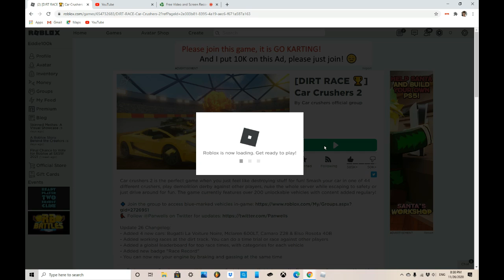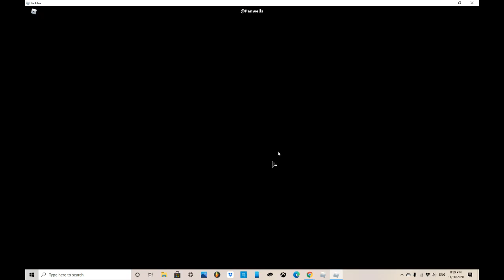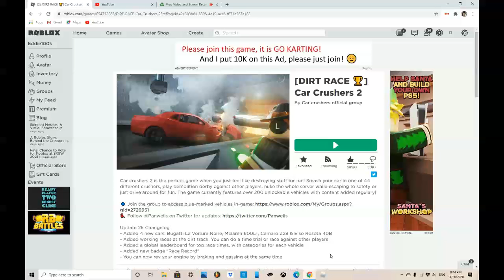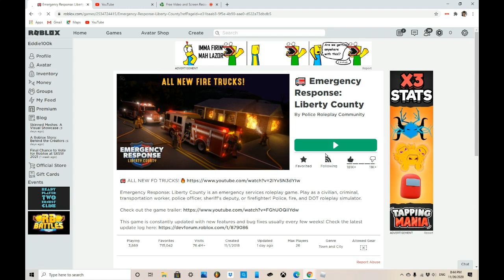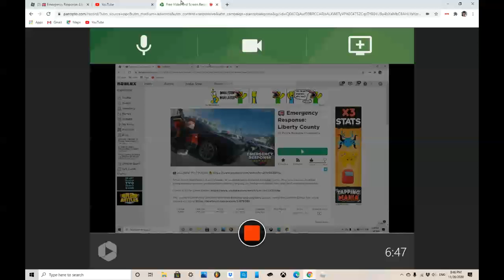Test video for the new SOFTWARE APP I FOUND